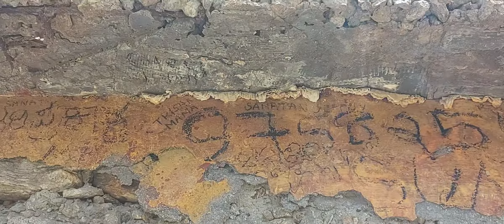बद्रीनाथ धाम BADARINATH DHAM से वसुधारा। BASUDHARA🌹हिमालय की गोद से LICE TO LIVE खबर OR दर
बद्रीनाथ धाम BADARINATH DHAM से वसुधारा। BASUDHARA🌹हिमालय की गोद से LICE TO  LIVE खबर OR दर्शन कराता हुआ सिर्फ और सिर्फ हेमंत तोसावर HEMANT TV CHANNEL  से